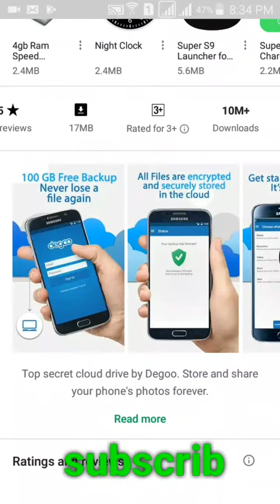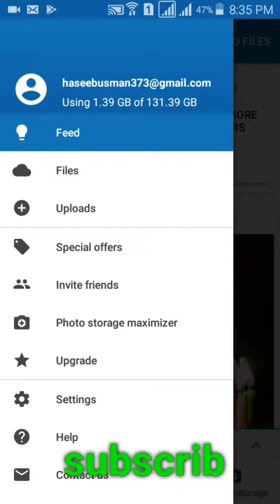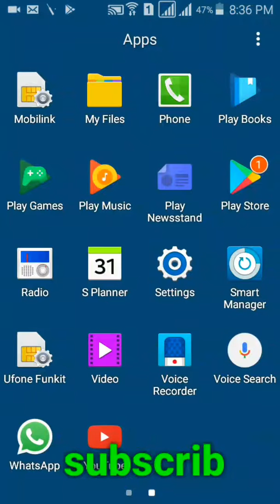Incrase internal storage of your mobile in urdu hi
Hello
           Guys today i show the method how to increase the internal storage of your android devices with the help of application.
Please subscribe my channel and like my video .sorry guys but there is a mistake after you share your files to degoo then clear these files from gallary then your internal storage would increase